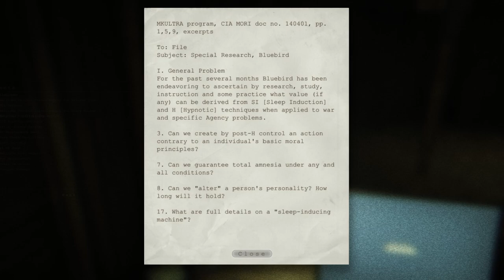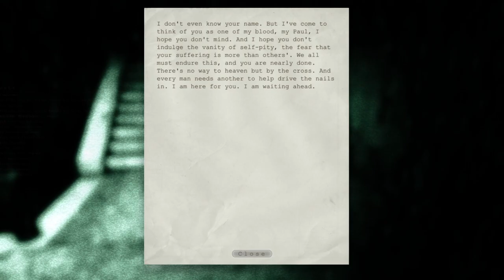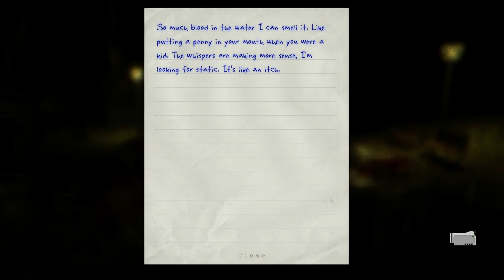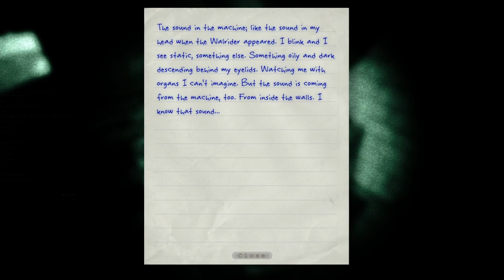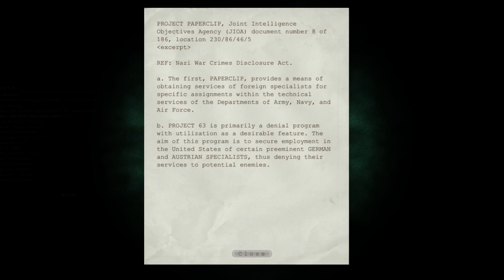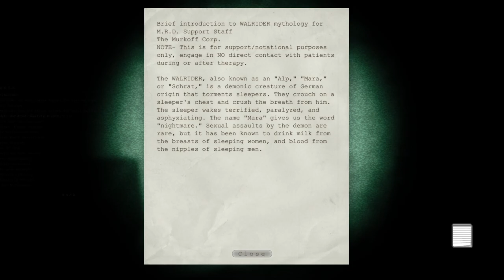The Haunting of Mount Massive Asylum - OUTLAST – PART 7